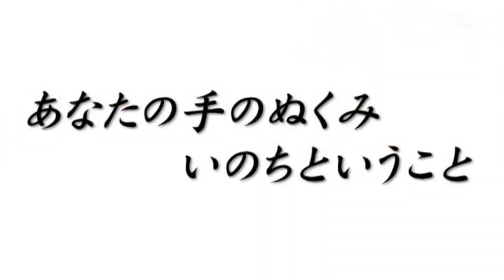青い山脈 服部克久 杉並児童合唱団